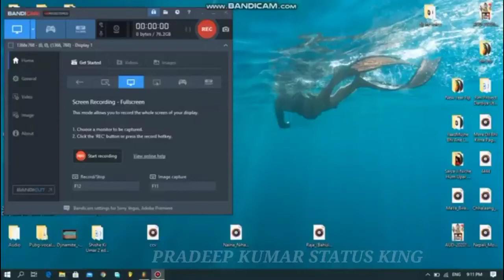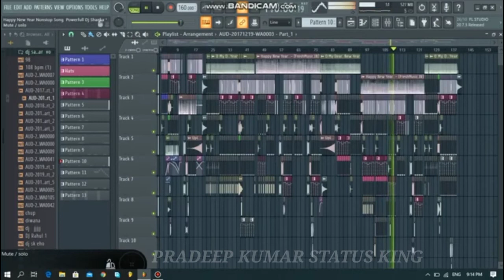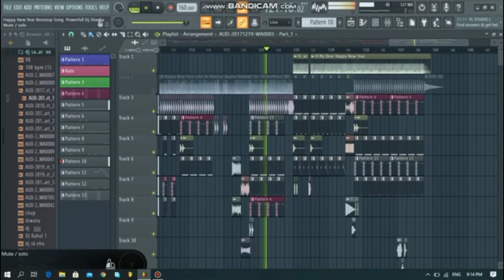dj songs kaise mixing karte hai new flp project pradeep kumar status king Bokaro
dj songs kaise mixing karte hai

!!!khortha dj songs 2021!!!

old superhit khortha Love dj songs

apne Naam ka dj songs mixing karne ke lie ya phir apna Naam ka voice tag Banane ke sampark kare

💥pradeep kumar status king Bokaro💥

Fake strick karne par kanuni karwai ki jayegi

this channel sharings all my dj Remix songs
my video subscribesion and sharing me and
all fiends,thanks to sharing and subscribr my youtube channel

khortha dj songs
bhojpuri dj songs
hindi dj songs
Nagpuri dj songs
sambalpuri dj songs
new khortha dj songs
dj sashi dhanbad
bangla dj songs
hindi Love dj songs
pradeep kumar staus king Bokaro

khesari lal yadav bhopuri status video

💔💔👉Pradeep kumar status king👈💔💔

   💥💥💥💥Ridhi creation💥💥💥💥

Khortha Love status video
Ridhi creation

hindi st

all type status are available

Nagouri songs
Nagpuri Love status video
Nagpuri sad status video
Nagpuri Love songs
Nagpuri video
khortha video
hindi video
hindi sad songs
old hindi sad songs
Bhojpuri Love songs
Bhojpuri Love status video
south indian hero status video
south indian video songs
manoj dehati khortha songs
pradeep Ram status video
kumar pradeep siyaljori Bokaro

👉khortha love romantic status video
👉old khortha songs
👉khortha old songs
👉khortha old love status video
👉Khorta love watts app status video
👉old khortha love watts app status video songs
✍️Hindi sad status video
✍️Bhopuri status video
✍️Khesari lal bhojpuri songs
✍️Hindi sad songs
✍️ new songs

Khortha sad songs
Khortha sad status video
Khortha love songs
Hindi songs

                🙏🙏Dhanyabad🙏🙏

      ✍️✍️Disclamber✍️✍️
Video is for aeducation purpose only copright, Disclamber under 107 of the copyright act 1976 allounceis mode fair use purposes such as critiscm comments news Reporting teaching schoolarship & Resarch fair us is a use putmitted byy copyright status that might otheruse by infiring.non porfit education on perfesionnal use tips the balance in favourof for use.